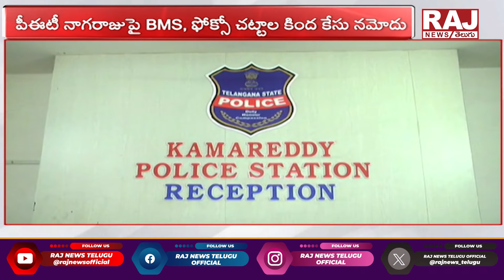నాగరాజుపై పోక్సో కేసు నమోదు || PET Teacher Incident in Kamareddy || Raj News Telugu